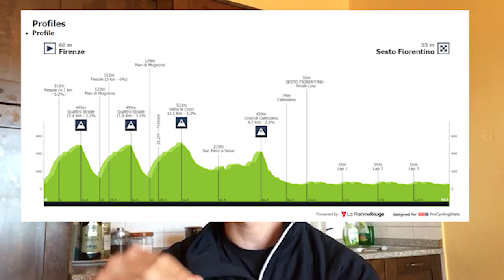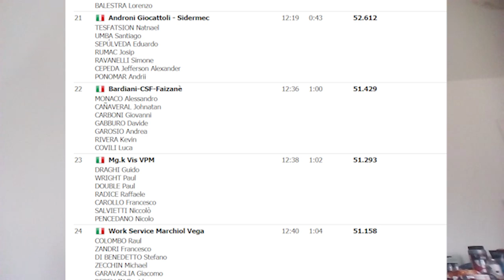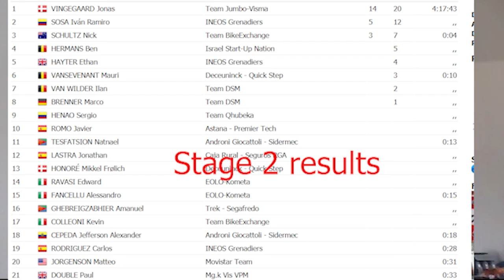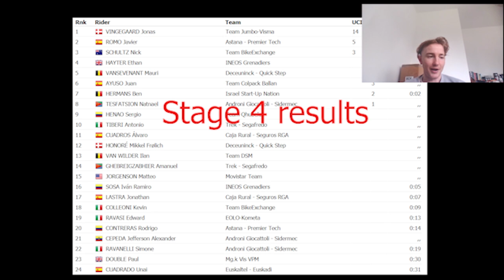Paul Double Interview: UK's NEXT TOP CLIMBER??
I talk to Paul Double about his great performance in Coppi e Bartali stage race where he picked up a top 10 on the Queen Stage as well as a top 20 overall. Paul rides for a continental Italian team but has great potential to move up the ranks.